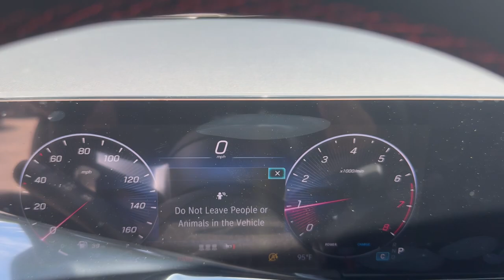2025 Mercedes-Benz GLA GLA 250 FL Lakeland, Plant City, Winter Haven